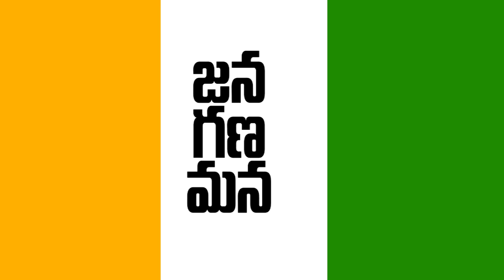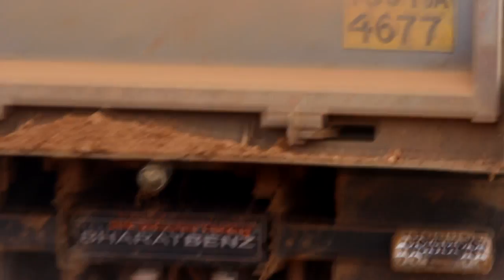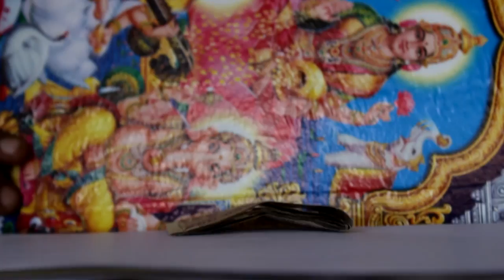JANAGANAMANA | A ksk's license | (award winning short film)ksk10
Song : Ra Ra Rowdy
Singers : Arijit Singh, Aditi Singh Sharma
Lyrics : Krishna Chaitanya